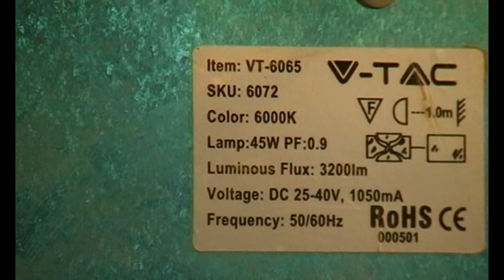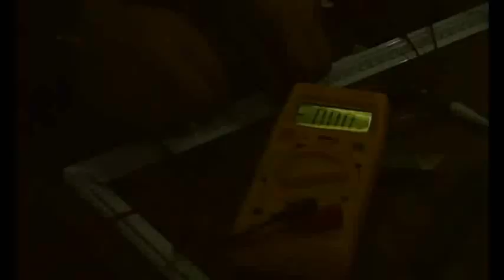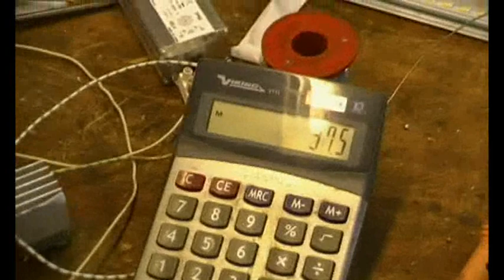Faulty 60cm LED ceiling tile, fix, repair, hack, modify for alternative uses.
A large suspended ceiling tile LED light, how they work and a repair with alternative uses.